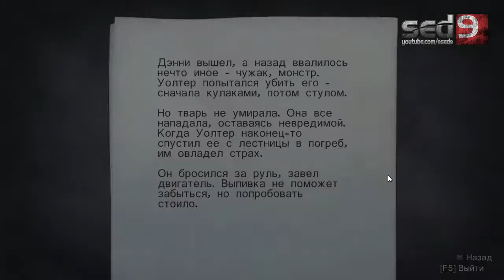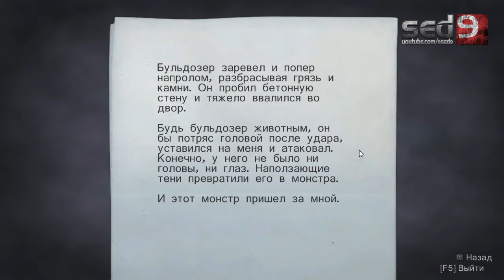Let's Play Alan Wake #12 - Психованный ФБРовец... Не с проста это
Прохождение бывшего эксклюзива Xbox 360, который портировали на ПК пока я отдавал долг родине. И вот вернувшись я все таки решил пройти эту игру, которая отличается от моего обычного репертуара.